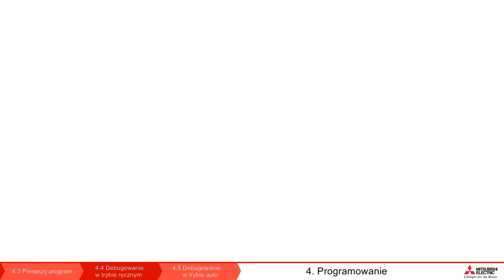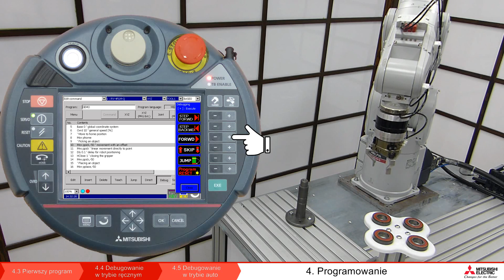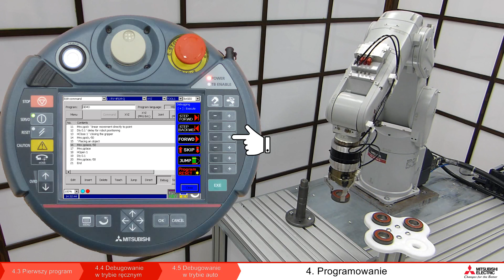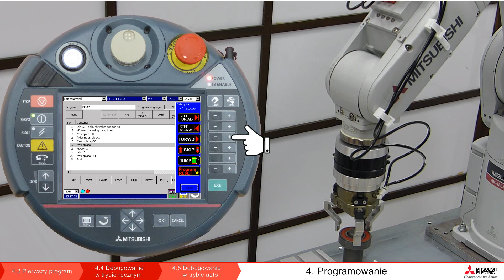Programowanie robotów MELFA – Lekcja 4.4 - Debugowanie w trybie ręcznym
Lekcja 4.4 Debugowanie w trybie ręcznym

Zagadnienia poruszane w tym odcinku:
- debugowanie w trybie ręcznym
- uruchomienie opcji w Teaching Box’ie
- przegląd narzędzi do debugowania
- przykład poprawy punktu (nadpisanie)

Mitsubishi Electric MELFA Industrial robot programming tutorial